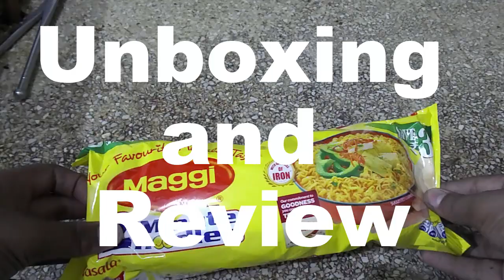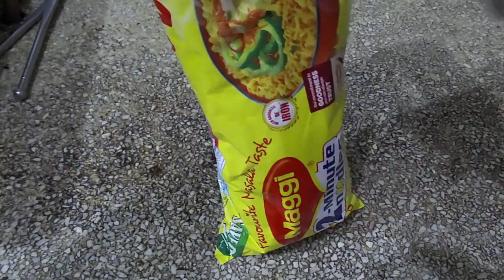HOW TO MAKE PERFECT MAGGI IN 2 MIN || KHA KE DEKHO|| IRVLOGS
seekhiye abkir duniya ki sabse achi maggi kaise bana sakte hai wo bhi 2 minute main.
In this video i have announced many exciting things. that my viewers should know as these things can be beneficial to them.
By clicking the like button you can help you boy to be happy on this diwali.

Neeche diye gaye links par click kare and mujhe follow kare...